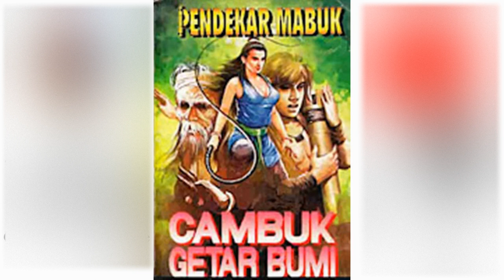Petualangan Suto Sinting 029